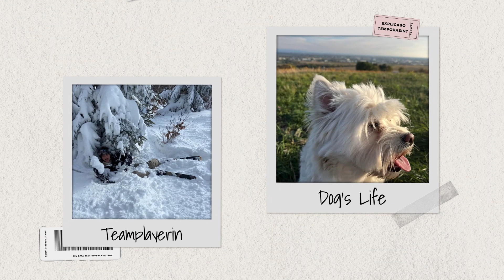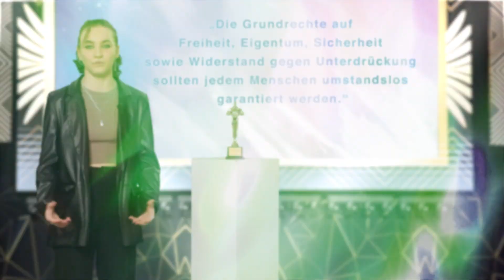Julia Helmer - VBS Schönborngasse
Nominiert zum Student of the Year Handelsakademie 2023.